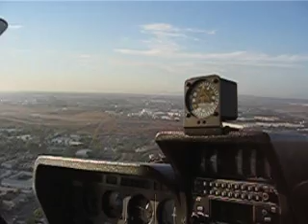San Diego's Landing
Landing in San Diego, CA